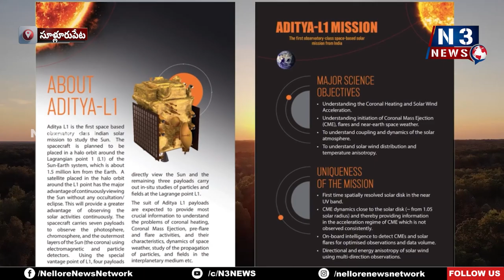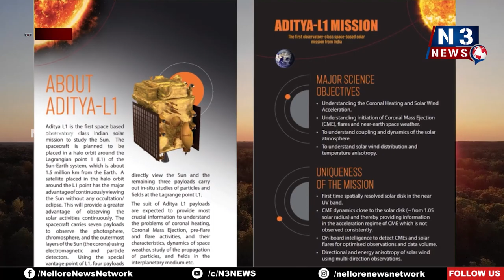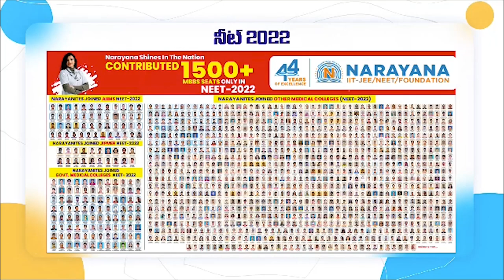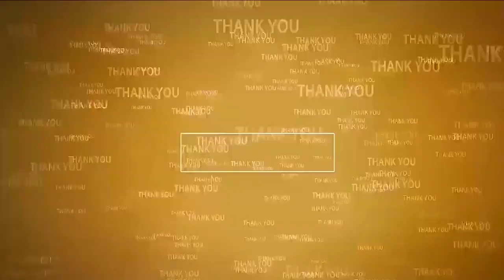సూర్యుడిపై పరిశోధనలకు ఇస్రో సిద్ధం ISRO Aditya-L1 - Pooja at Chengalamma Temple | Sullurupeta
- సెప్టెంబర్ 2న నింగిలోకి ఆదిత్య ఎల్-1 ప్రయోగం
- ఆదిత్య ఎల్-1 విజయవంతం కావాలని సూళ్లూరుపేట చెంగాళమ్మకు పూజలు
- ఇస్రో సౌర అధ్యయన ప్రక్రియను చేపట్టింద‌ని తెలిపిన ఇస్రో ఛైర్మ‌న్ సోమ‌నాధ‌న్